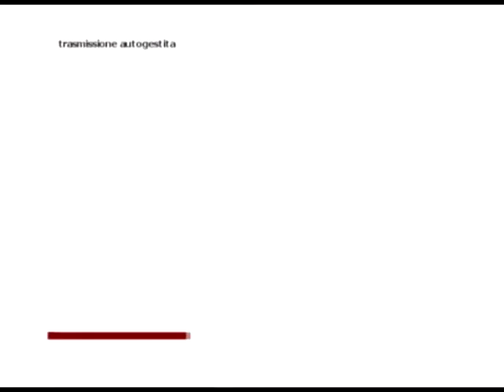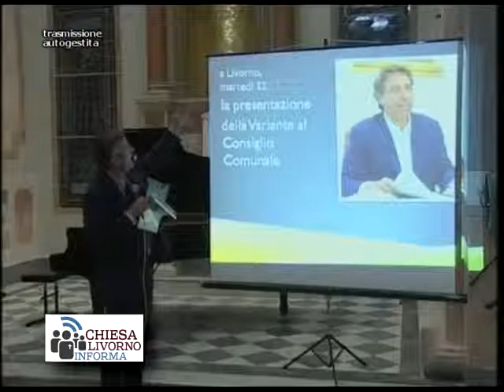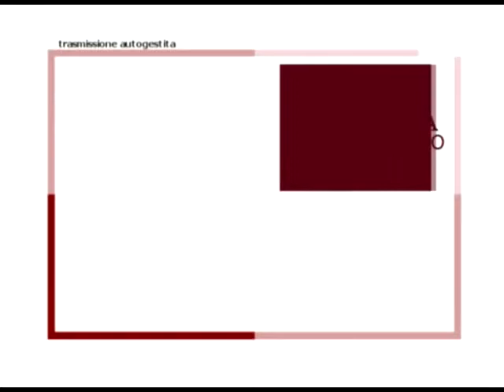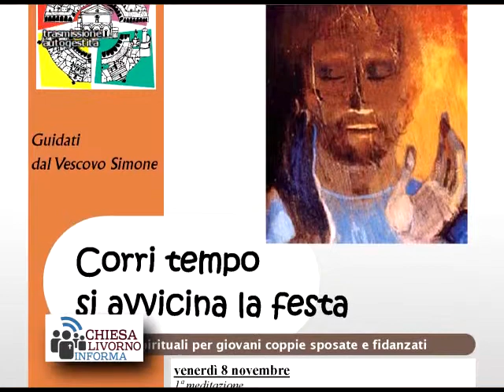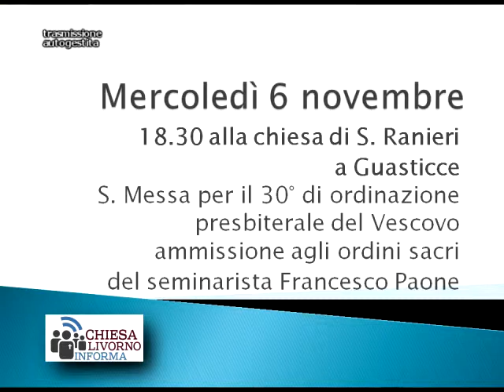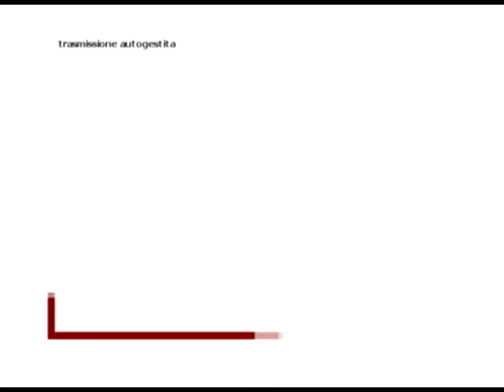Chiesa Livorno Informa n.1 del 01/11/2013